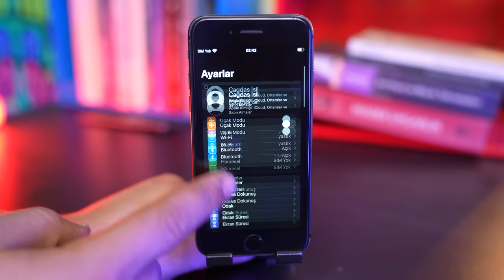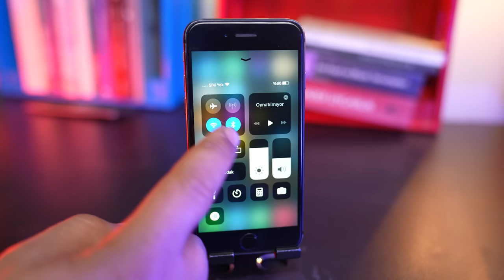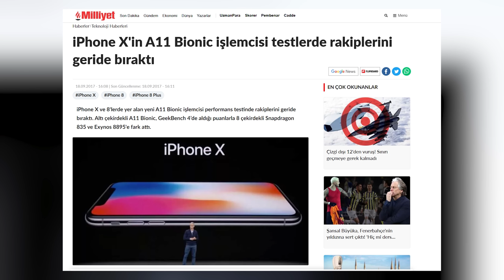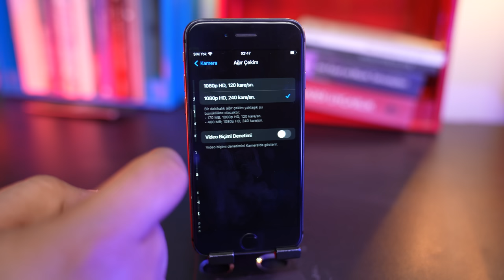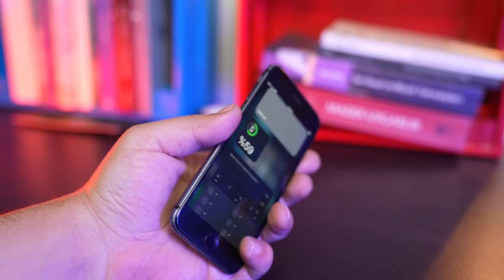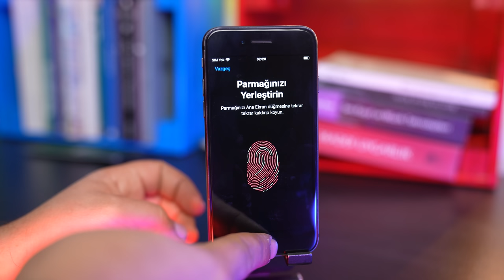Güncelleme Alan En Ucuz iPhone: iPhone 8 Hala Alınır mı? (Sene: 2023)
Güncelleme Alan En Uzuc iPhone: iPhone 8 Hala Alınır mı? (Sene: 2023)

Merhaba sevgili arkadaşlar. kanalımın yeni bir videosuna daha hoşgeldiniz. Bu videomuzda sizlerle birlikte bu videonun çekildiği tarih itibariyle güncelleme alan son iPhone ve en ucuz iPhone’lardan birisi olan iPhone 8’e bakacağız.

Şimdi arkadaşlar bu cihaz eski bir cihaz olduğu için videomuza performans testiyle başlayacağız. Benim aldığım iPhone 8’in pil sağlığı %78’lerde. Eski bir cihaz olduğu için eğer pili yenilenmemişse sizin de alacağınız cihaz muhtemelen bu %’lerde olacaktır.

Performans anlamında kendisini PUBG ile test ettim. Isı ve şarj anlamında. O kısma geleceğiz. Öncelikle gündelik kullanımda bir performans sorunu ile karşılaşmadığımı belirtmek istiyorum. Normalde 13 Pro kullandığım için ekran baya yavan geldi fakat bunun dışında ne akışta ne de işlemlerimde bir sıkıntı yaşamadım.

Gelin biz hemen bi 10 dakikalık oyun testi sonuçlarımıza bakalım.

---oyun testi---

Şimdi, rakamları gördük. Sonuçları değerlendirirken cihazın yaşını hesaba katmayı unutmayın. Daha içeriğin başında da hemen şunu söyleyeyim. Bu cihazla ilgili yaşayabileceğiniz en büyük sorun şarj sorunu. Bu nedenle tercih ederseniz mutlaka yanınızda bir adet powerbank bulundurun derim. 12-13 saatlik bir  günün üstü, yoğun kullanımda pek mümkün görünmüyor.

Bunun haricinde üzerindeki işlemcisi A11 bionic. Döneminin en efsane işlemcilerinden birisi olan A11 Bionic, bence günümüzde de sizi üzmeyecektir. Tabi bu performans anlamında. Yoksa A15 gibi yeni işlemcilerde yer alan güncel özellikler bu işlemcide tabiki de yok. Yeni nesil işlemci ile arasında %50’ye yakın bir performans farkı varken bir üst modeli olan A12 ile sadece %25-30’luk farklar gösteriyor.

Bir alt modeli olan A10 Fusion işlemcilere göre ise baya daha iyi. Mesela CPU çekirdekleri yaklaşık %25 daha güçlü. Muadili olan Snapdragon işlemcilere göre ise çoklu çekirdek kullanan uygulamalarda kat kat daha üstün. Bu multicore işlemlerde bu işlemci, yanılmıyorsam Apple tarafında ilk kez kendisinden sonraki işlemcilerden bile yüksek skor alan tek işlemci. Bir detay olarak aynı dönemde çıkan Snapdragon 835’i ve Samsung’un Exynos  8895’ini de geri bırakıyor.

devamı videoda :)